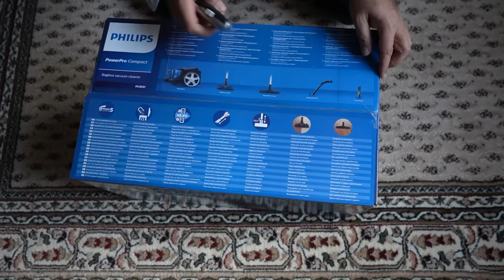PHILIPS PowerPro Compact